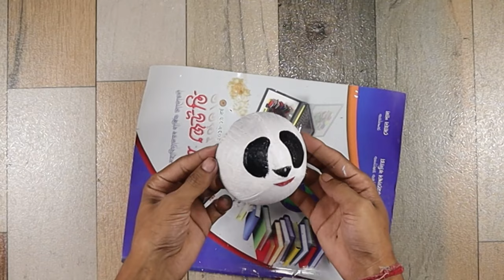Coconut Shell Craft Ideas | How to make Diy Panda Using Waste Coconut Shells | Home Decor